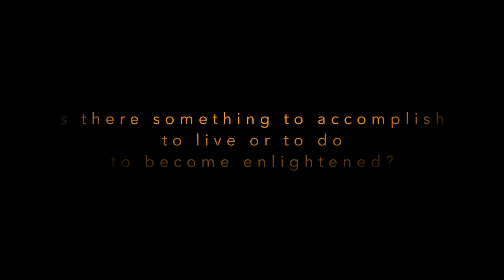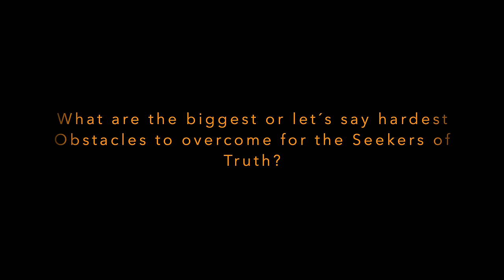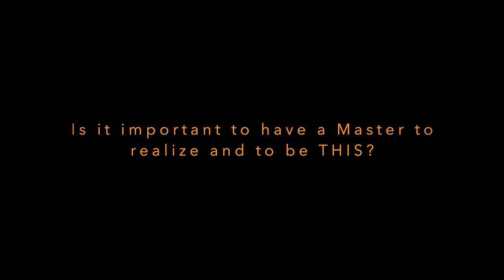Madhukar - Enlightenment without Effort (The best Advaita Interview) H.W.L. Poonja, Ramana Maharshi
Keep Quiet - Papaji